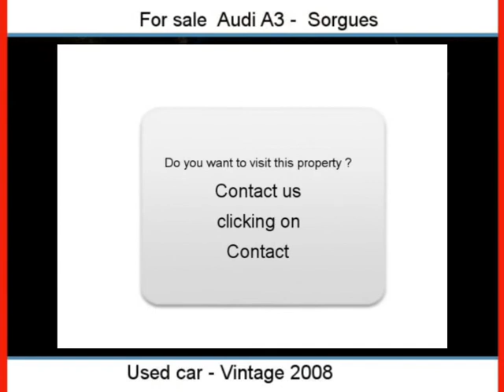Sale one Audi A3 Sorgues Vaucluse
For sale at  Sorgues  Used car Audi A3 of 23200 Km.
used motors Autoenvideo : Sale one Audi A3  Sorgues  Vaucluse